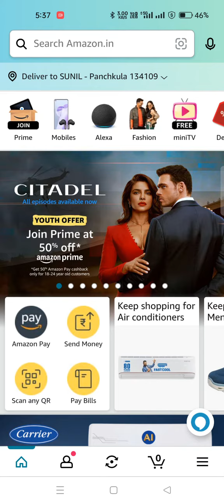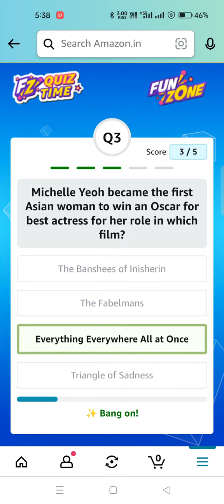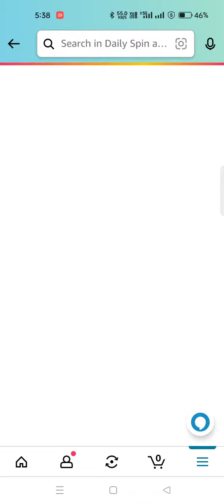Daily Amazon Quiz Time//Cricket Mania Guess &Win//Daily Spin and Win Quiz 26 May 23